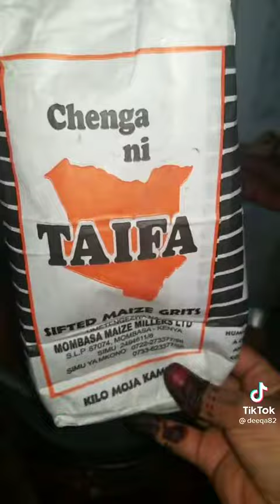New style cooking sima (ugali)